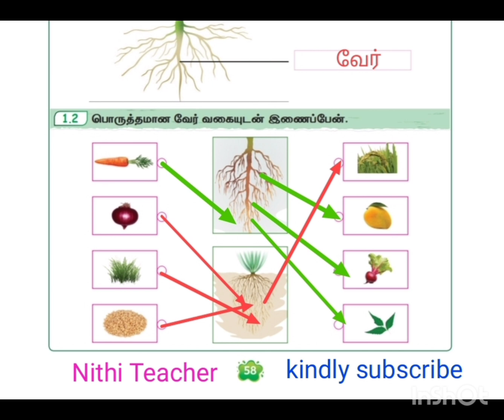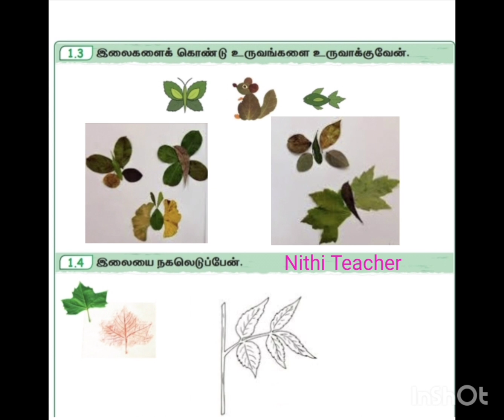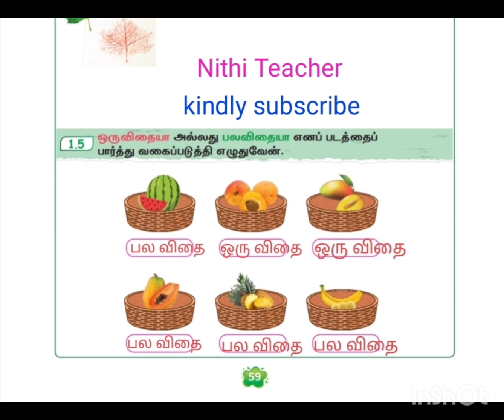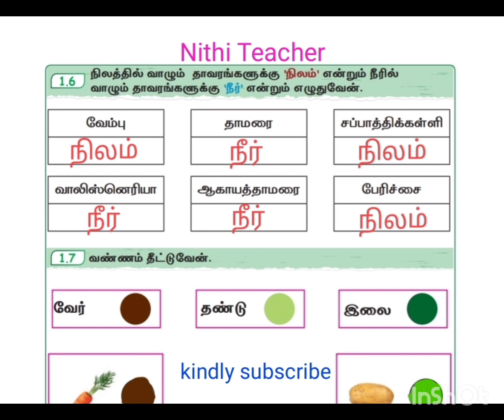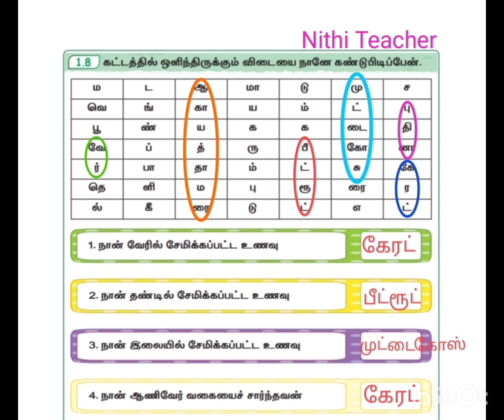3rd std science term 2 malar unit 1 தாவரங்கள் EE science work book ans key pg no 58-61 class 3 Malar